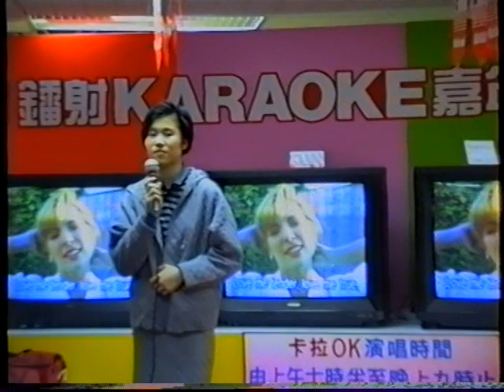The performance when Shereen Ng Yi Ping was young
The Chinese proverb says: When the girl has grown, her appearance has completely changed. I was an ugly duckling became a beauty. 女大十八變, 我是醜小鴨變成美麗的天鵝.
如果你/妳喜歡我的表演, 請打賞金錢, 多少隨意, 驅使我可以製作更多我表演的影片, 請我喝杯咖啡的價錢我已很開心了,  多謝!
If you like my performance, please reward me money, as much as you like, so that I can make more videos of my performance. Pay me the price of a cup of coffee is good enough.